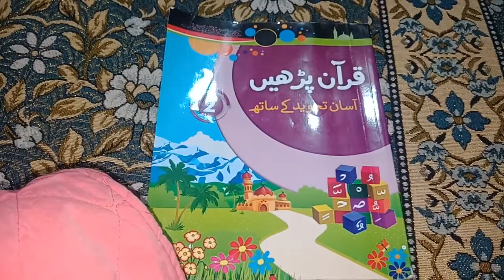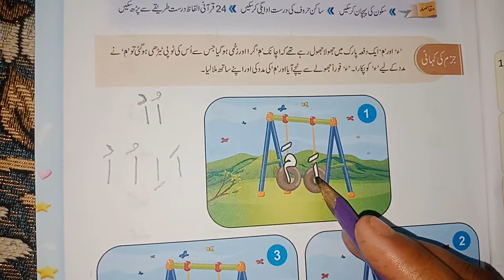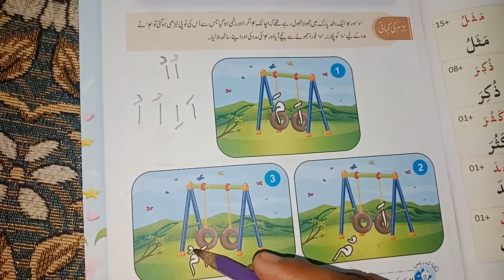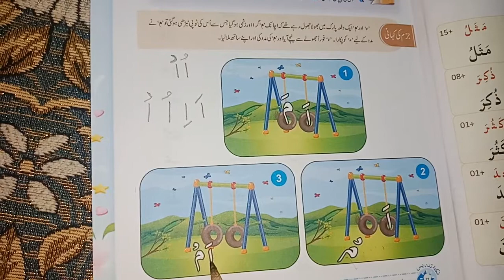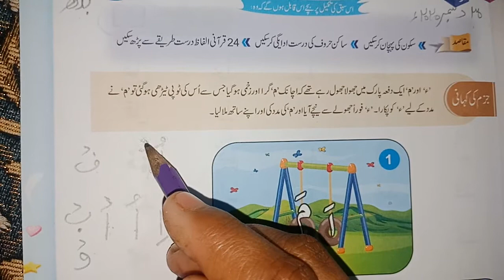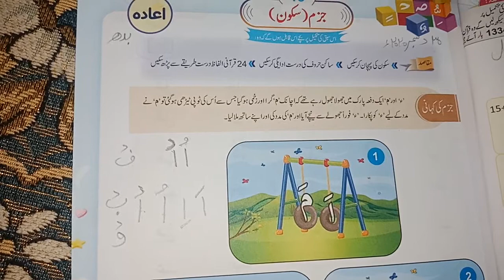Grade-3(Nazra Quran)Mrs Farah Jamil lecture -13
جزم (سکون) کی پہچان